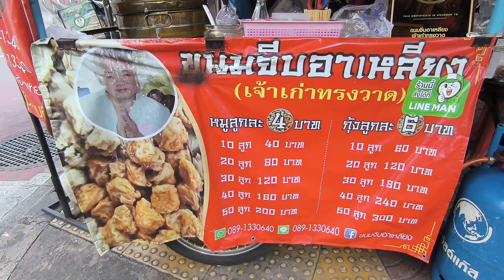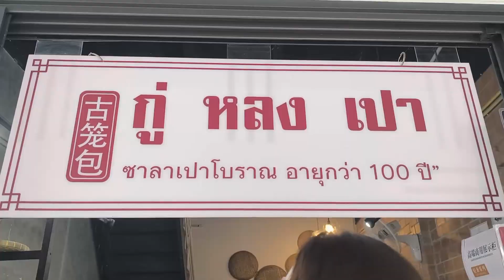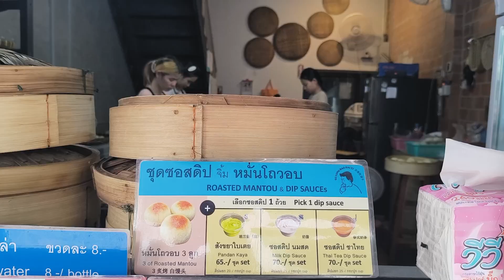จีบใครดี? ขนมจีบอาเหลียงกับกู่หลงเปา | 2 ร้านห้ามพลาดถนนทรงวาด.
ร้านขนมจีบอาเหลียง และ ร้าน กู่ หลง เปา  หากใครมีโอกาสไปเที่ยวแถวถนนทรงวาด บอกเลยห้ามพลาด 2 ร้านนี้เด็ดขาด เพราะขนมจีบของทั้ง 2 ร้านอร่อยมาก.